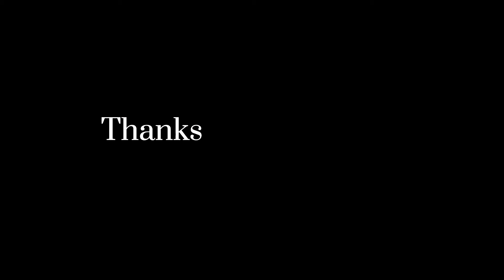Invi Speaking Ender for 4 More Minutes (Part. 2)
~.* Socials*.~